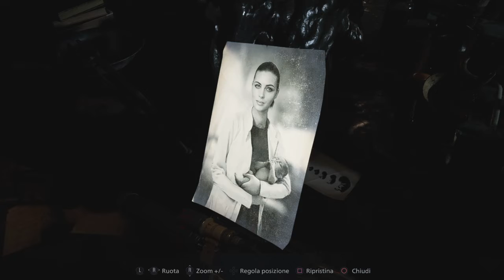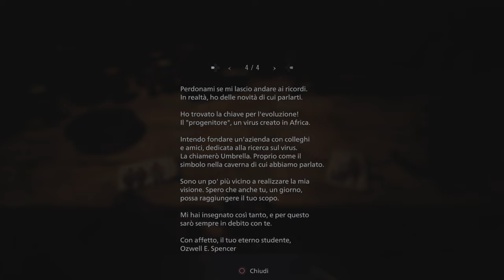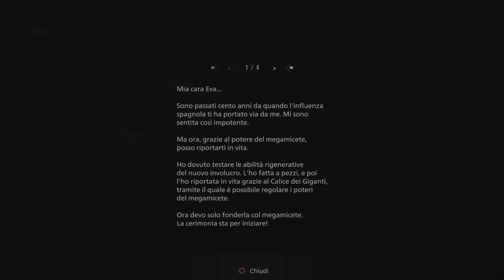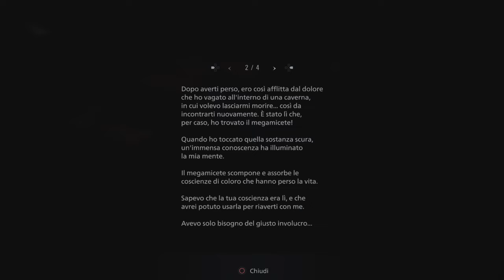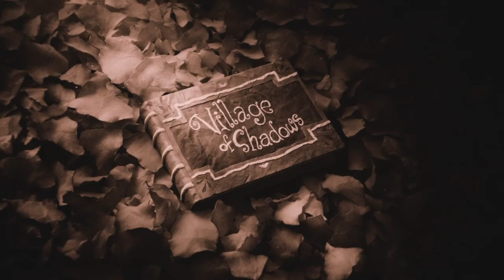Resident Evil Village - Gameplay ITA (Ep. 18)